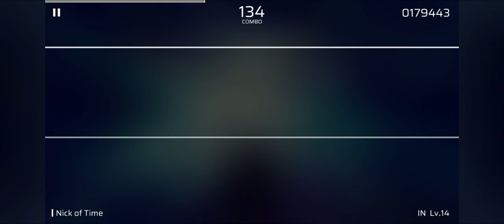Nick of Time Lv.14 Sightread FC lol